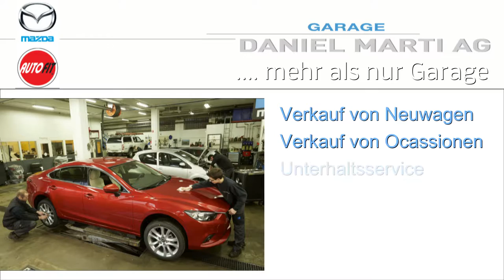Garage Daniel Marti AG Littau